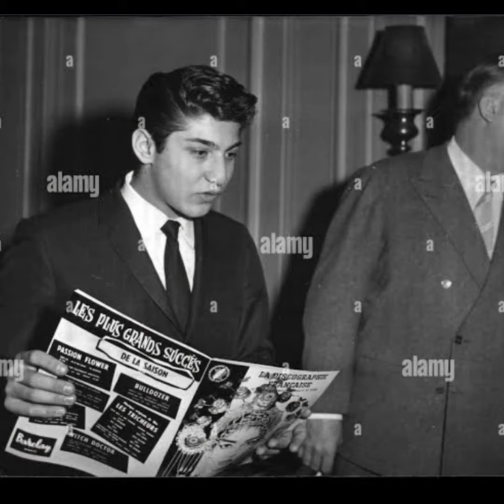Paul Anka Red Sails In The Sunset Stereo.